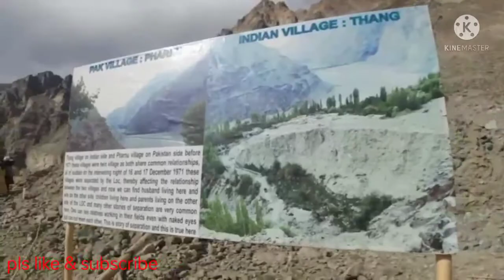Nubra Valley Se Turtuk India Pakistan Border Thang Village | Hindi Travel Blog | Car Travel Blogs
Hello friends ajj ka video Hunder to Thang village ka hai i hope app ko video pasand aye gi

Travel world
travel with Baba
travel blogger
car travel car blogger
travel car
travel to ceres base
travel bloggers
travel cinematic video
best travel bloggers in YouTube
travel deals
car travel camping
travel cooking blogs
travel camping blogs
hindi travel blogs
punjabi travel blogs

Talvir Singh